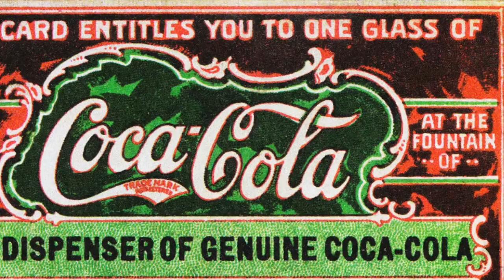Coca Cola Inventor John Pemberton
Christina Pais and Pamela Salas